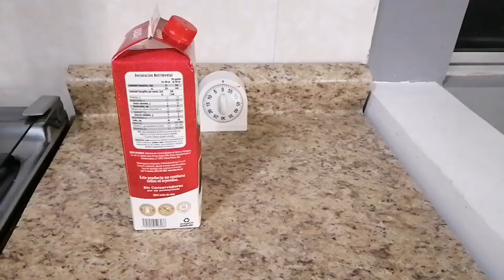Como hacer ARROZ con LECHE / Milky race / PUDDING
Bienvenidos (as) al canal en esta ocasion vamos a preparar un delicioso Arroz con Leche.